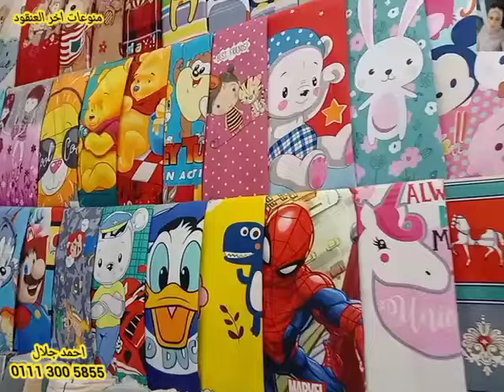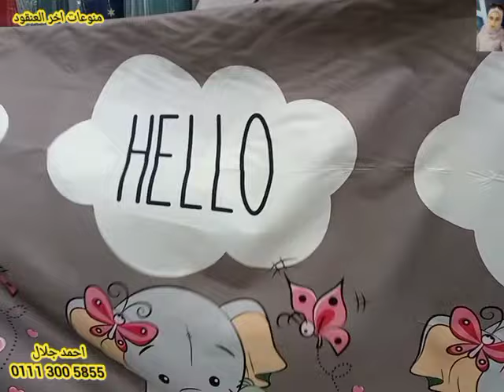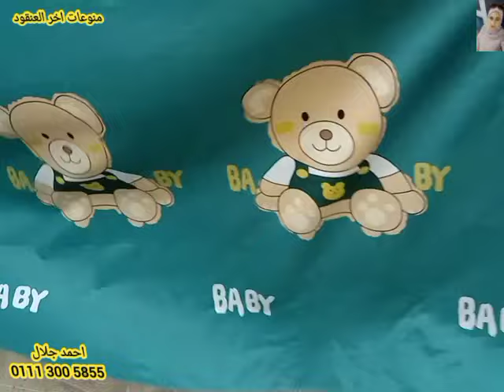عروض 💥احمد جلال محل في جميع انواع الملايه وكمان الدفايه عروض عروض 💥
عروض 💥احمد جلال محل في جميع انواع الملايه وكمان الدفايه عروض عروض 💥 العنوان اركبي اي ميني باص رايح العمرانيه من الجيزه انزلي لاخر خالص اسالي على شارع عثمان محرم هو المحل امام البن البرازيلي احمد جلال عنده جميع انواع قماش الملايه 3d المصريه المنقوش المصريه الساده البركال العامريه وكمان الدفايات نزلت عنده بالمتر

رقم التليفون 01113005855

التليجرام